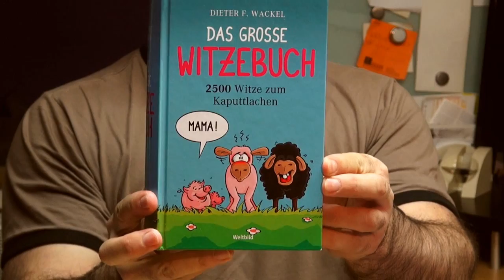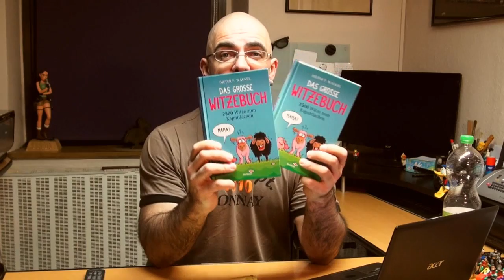Es ist ein "Buch" - Mal ein etwas persönlicheres Unboxing :)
Als Cartoonist & Illustrator erhält man natürlich auch nach getaner Arbeit irgendwann die entsprechende Belegexemplare. Nun war es wieder soweit und ich erhielt zwei Exemplare zu einem Buch, dessen Umschlag ich gestalten durfte ;)

Ich dachte mir daher, warum Euch nicht mal daran teilhaben zu lassen, denn für mich ist das natürlich immer etwas Besonderes :)

LG, Andreas

IchPackeAus steht für Filme, Fun, Unboxings, Tutorials, Blogs und mehr.